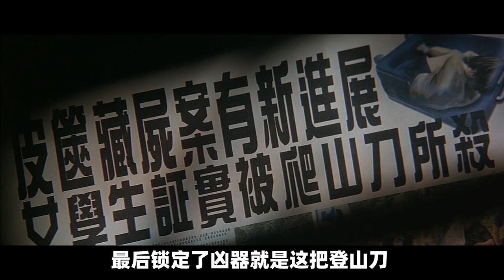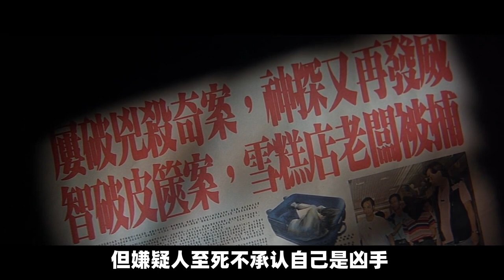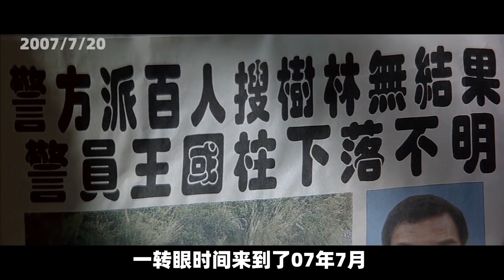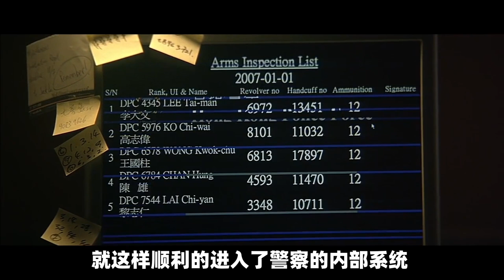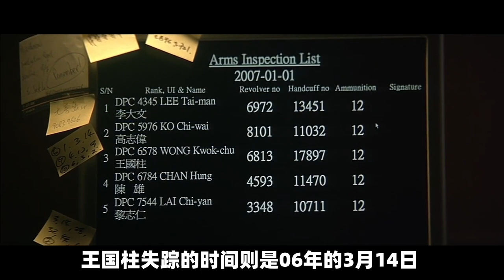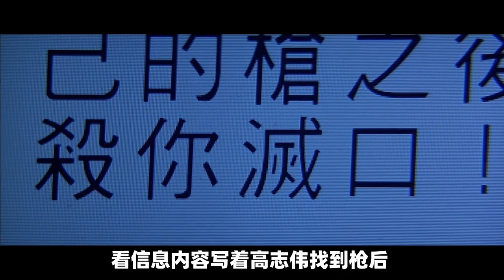万字拆解：杜琪峰巅峰之作《神探》！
《神探》这部神作！成为经典绝非偶然！